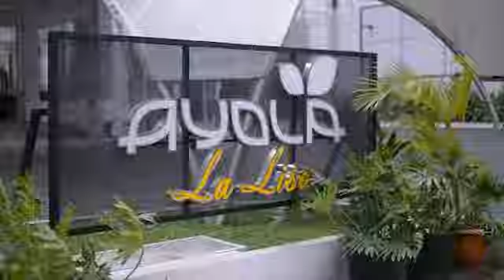Ayola lalisa Hotel Surabaya sekarang lalisa